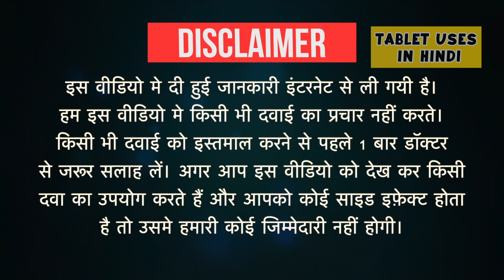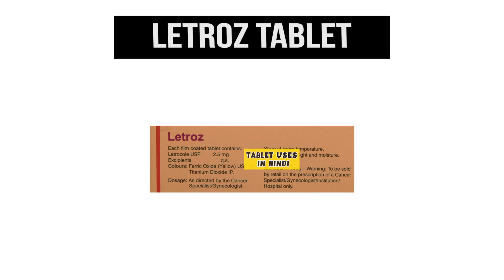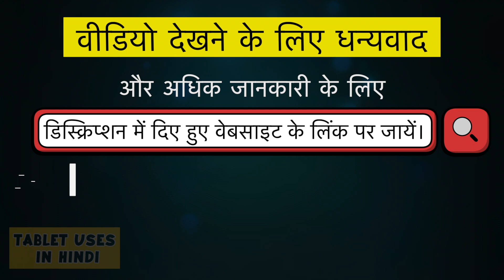Letroz Tablet Uses in Hindi | स्तन कैंसर | Side Effects | Dose 💊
Letroz Tablet Uses in Hindi | Side Effects | Dosage